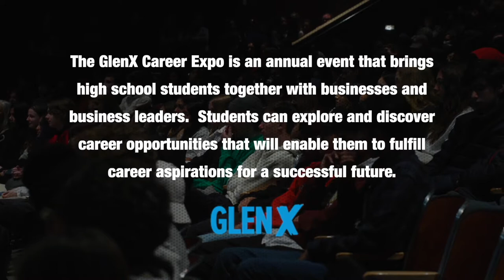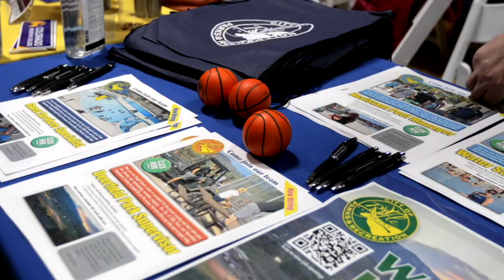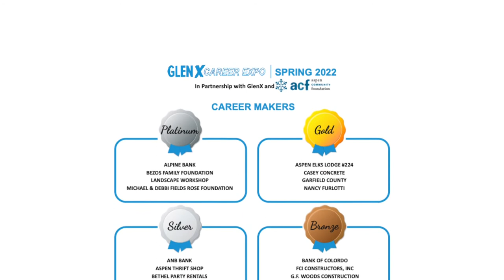GlenX Career Expo Spring 2022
GlenX Career Expo Spring 2022 in Glenwood Springs , Colorado.  High school students from all 6 high schools between Aspen and Glenwood Springs and 150+ businesses in attendance.